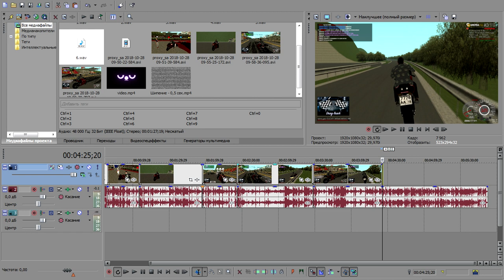ЗАЛИЛ В МОТО 100-й БЕНЗИН + ДРЭГ ЧИП!РВЁТ ВСЕХ!? - SMOTRAMTA!